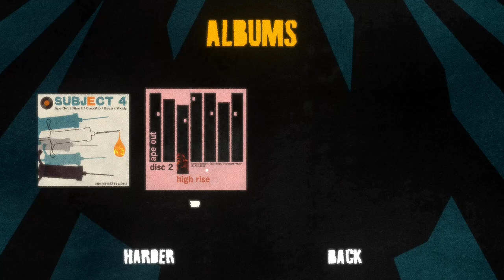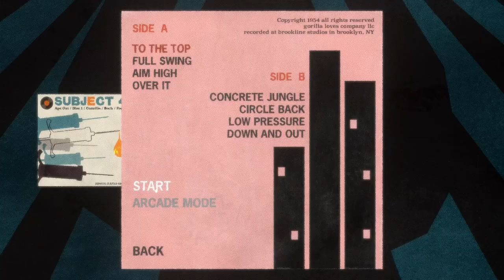Ape Out - #1 - APE SMASH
Ollie becomes an ape. Not much changes except for his propensity for violence.

CW: Violence, flashing lights, blood, animal death